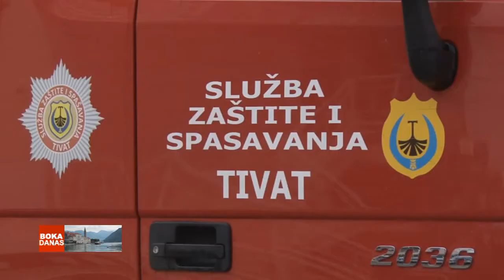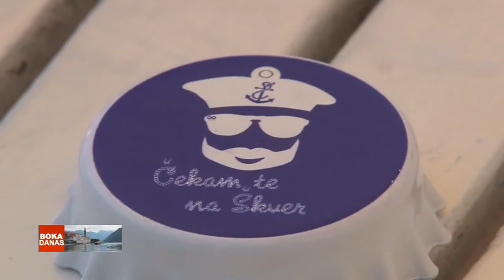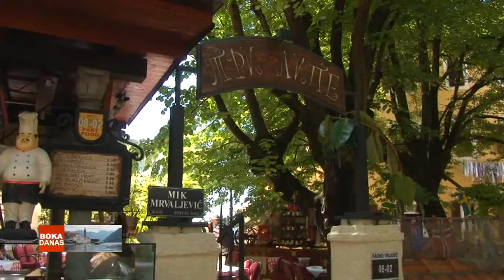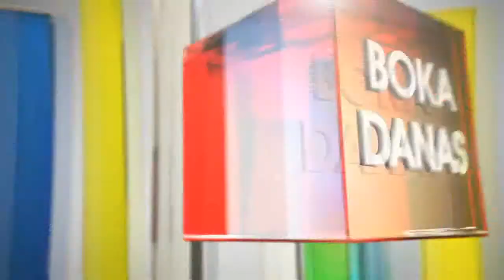23052014 BOKA DANAS - TV BOKA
23052014 BOKA DANAS - TV BOKA